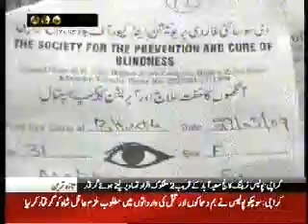ARY News Matiari, bhanoth eye camp